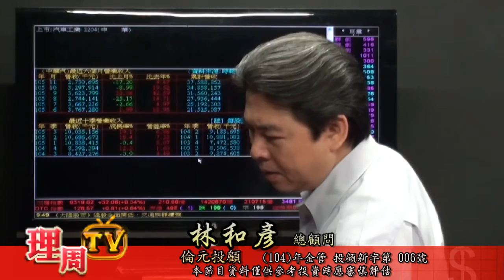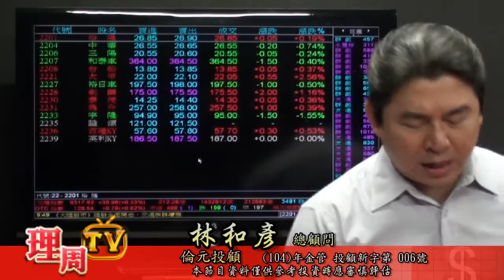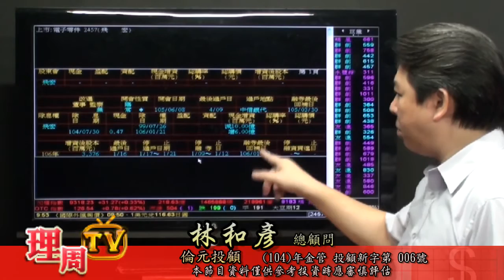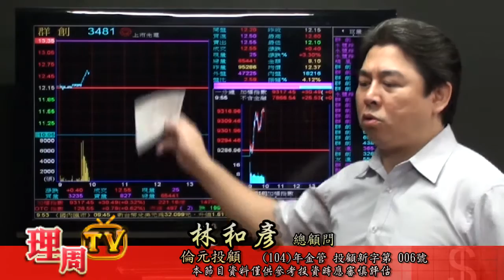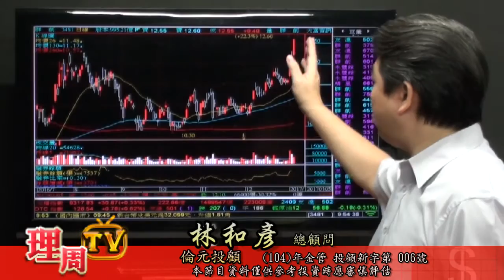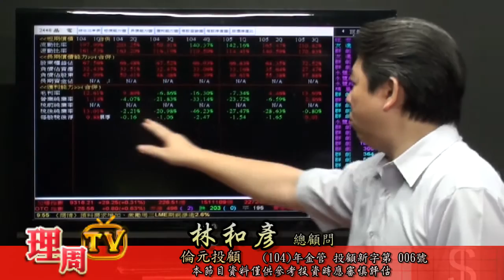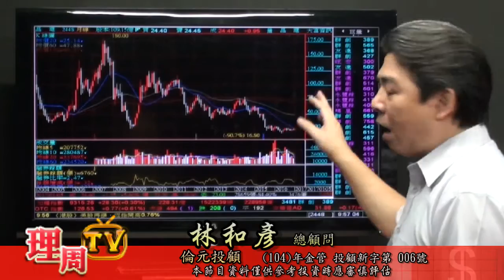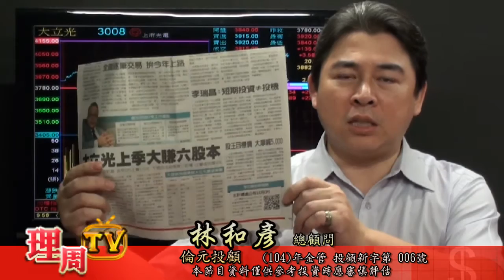理周TV-20170105 盤中-林和彥 時間密碼／強棒出擊:晶電 2448